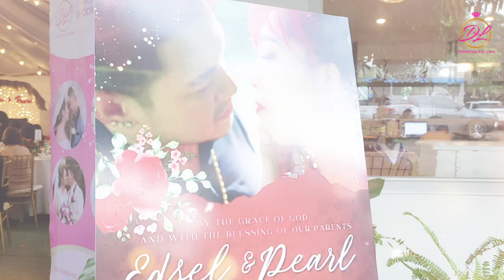Edsel & Pearl Civil Wedding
"So, I love you because the entire universe conspired to help me find you."